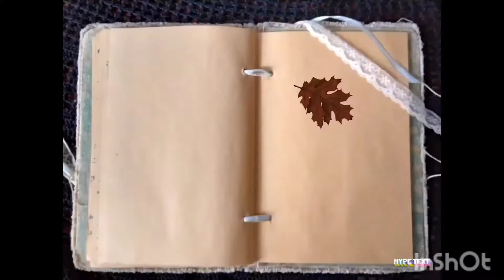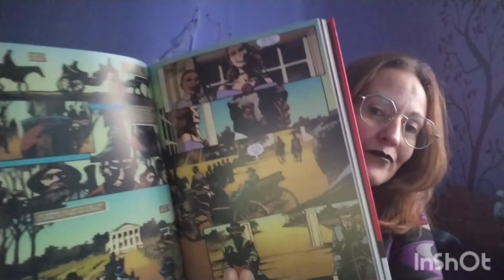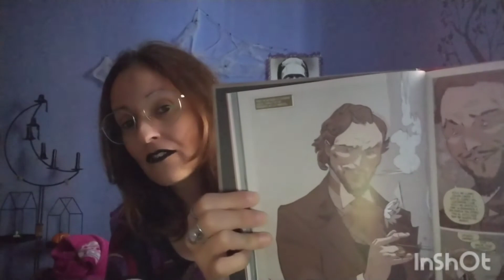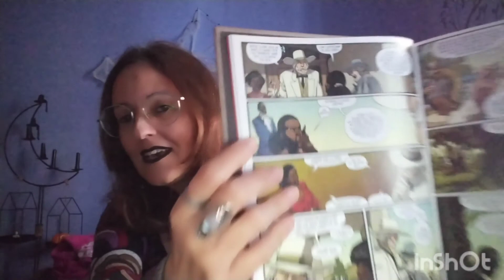⛓Django desencadenado⛓ de Quentin Tarantino. Sinopsis, opinión y curiosidades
Como siempre digo, somos especialistas en crear monstruos, o así es como los denominamos cuando deciden sacudirse el yugo que les hemos impuesto y luchar por sus derechos. Como aquella canción de Warcry: "Todo aquel pueblo oprimido, tiene derecho a la rebelión...", y Django es el personaje de ficción, creado por Quentin Tarantino que lleva la teoría a la práctica, como en la vida real lo llevaron los esclavos en Haití.

Django Desencadenado - Tráiler Oficial Español - Estreno 18 de Enero de 2013

Dominio público
File:Thomas Gainsborough - The Blue Boy (The Huntington Library, San Marino L. A.).jpg
Creado el: hacia 1770 date QS:P571,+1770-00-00T00:00:00Z/9,P1480,Q5727902